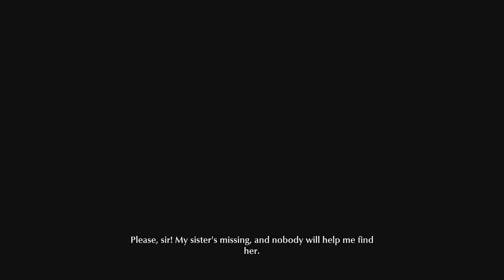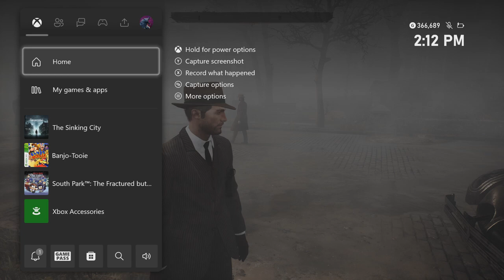Let's Play The Sinking City -Self Defence (1/2)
With our benefactor dead we must discover what happened and what our next step was supposed to be.